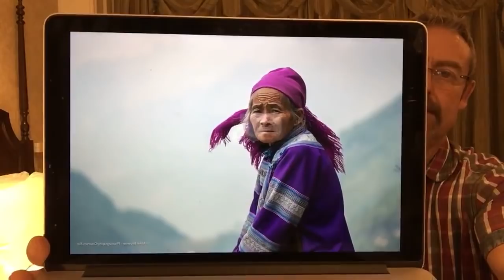LIVE Travel Photography Q&A Mike Browne and Simon Taplin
Mike Browne